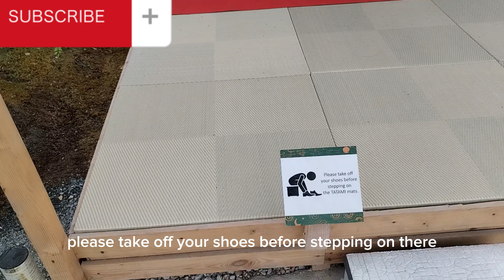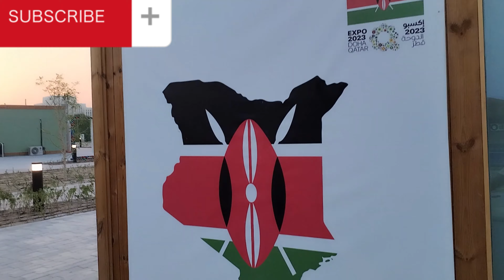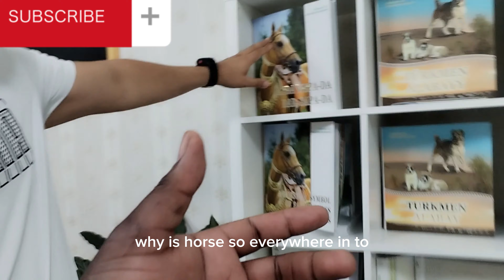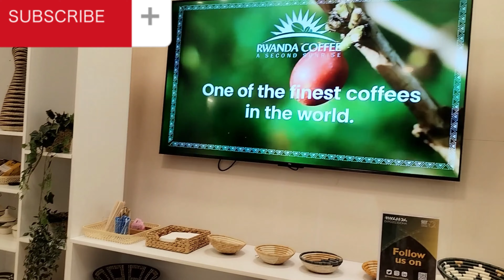A visit to Japan, Italy. turkey. Kenya. Turkmenistan in the year 2023expo